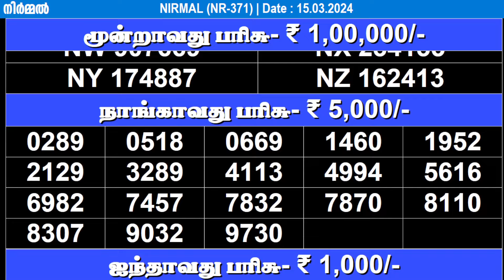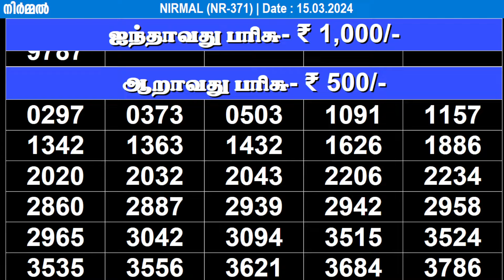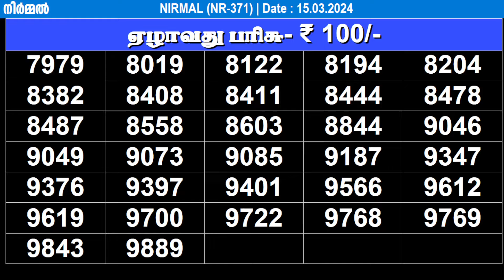KERALA LOTTERY NIRMAL NR-371 | LIVE LOTTERY RESULT TODAY 15/03/2024